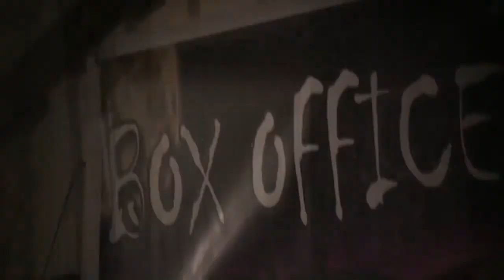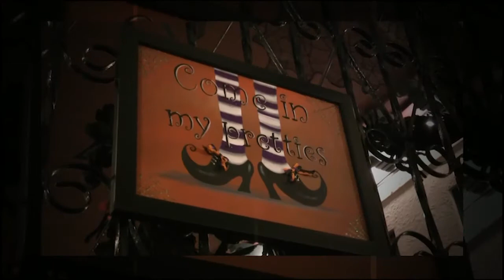Witches' Night Out 2011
Witches' Night Out 2011, Joliet, IL